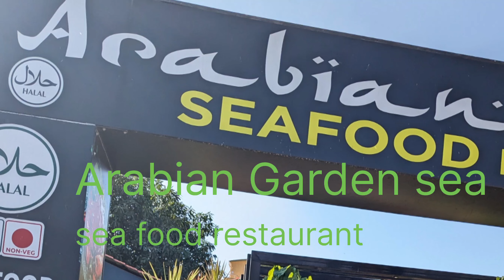# snail 🐌 # lobster 🦞# 🦀 crab #